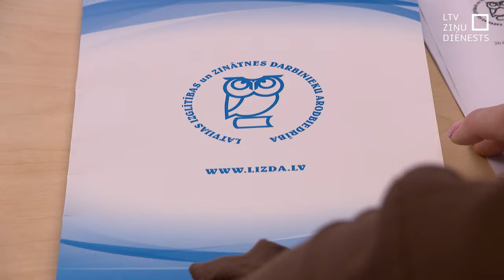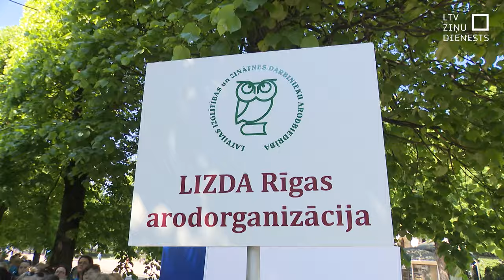LIZDA piketā izdevies panākt vairākas izmaiņas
Ar piketu pie Ministru kabineta vakardien un pēc tam centieniem iekļūt valdības ēkā Latvijas Izglītības un zinātnes darbinieku arodbiedrībai (LIZDA) tomēr izdevās panākt, ka viņus uzaicina uz sarunām. Tāpat izdevies panākt vairākas izmaiņas, un nozares ministrija piedāvāto darba slodzes modeli koriģēs.